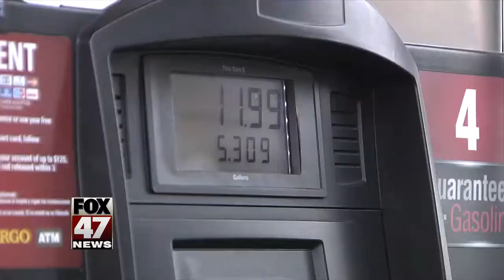AAA Michigan: Statewide average gas prices rise 5 cents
AAA Michigan says gas prices statewide have risen by about 5 cents per gallon in the past week. The highest was about $2.43 in the Jackson area.